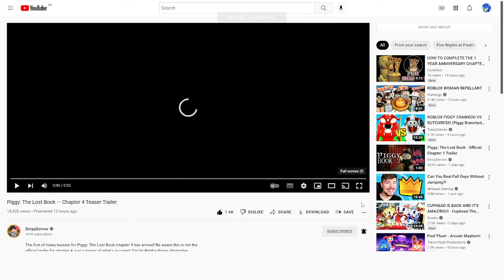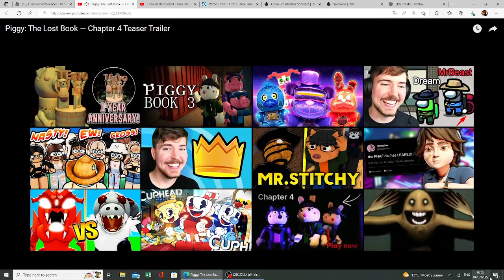Reacting to the PTLB chapter 4 trailer!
This look sick! and ik im late to reacting to it...Oh well!